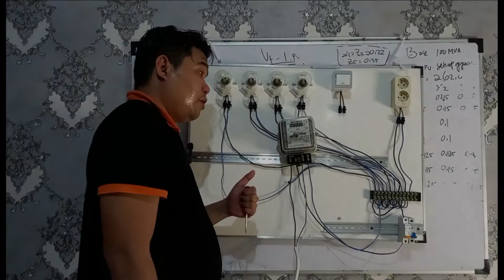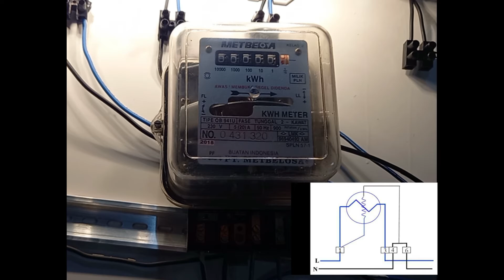KWH Meter Mundur, Apa Penyebabnya?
Asslammu'alaikum Wr.Wb

Kali ini Prima Aqute akan mengeluarkan konten dengan Judul "KWH Meter Mundur, Apa Penyebabnya?".
Konten kali ini dibuat berdasarkan pengalaman untuk dapat saling berbagi dalam memahami dan  memasang KWH Meter Analog serta mengetahui penyebab terjadinya Putaran yang terbalik atau Mundur pada KWH Meter Analog Tersebut.
Semoga konten kali ini dapat membantu Sobat Prima Aqute.

Electric Power Transmission System Engineering Analysis and Design By Turan Gonen.pdf

Elements of Power System Analysis 4th Ed. by William D. Stevenson Jr.pdf

Electric Power Distribution System Engineering 2nd Edition by Turan Gonen.pdf

Electric Power Distribution Engineering 3rd Edition By Turan Gonen.pdf